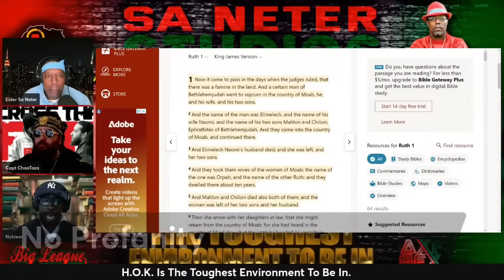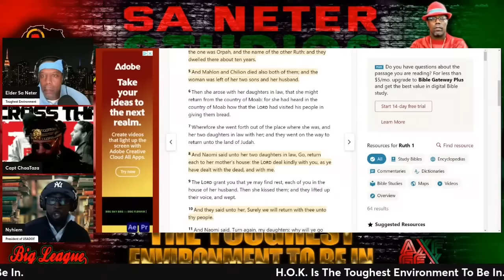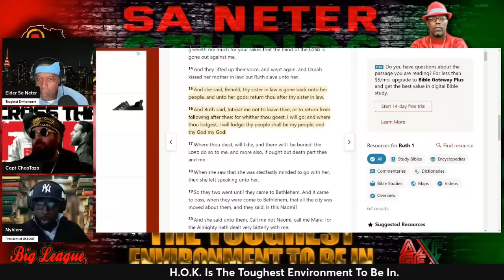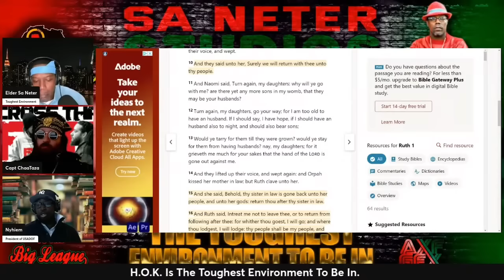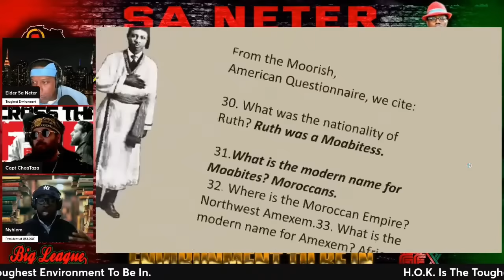Capt ChaaTaza Destroys Lord Abba Ruth Is An Israelite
FOR MUSIC
Join.Tribe-Vibes.com